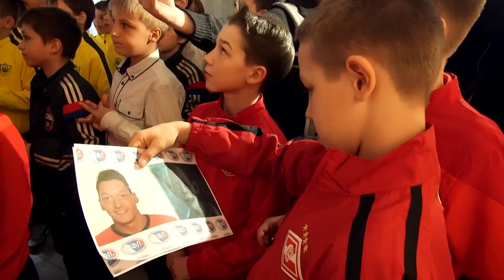Читай игру!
Капитан «Спартака» Артем Ребров и воспитанники Академии имени Федора Черенкова 2004 года рождения приняли участие в запуске проекта Книжная полка ДФЛ: «Читай игру», организованного Детской футбольной лигой России.